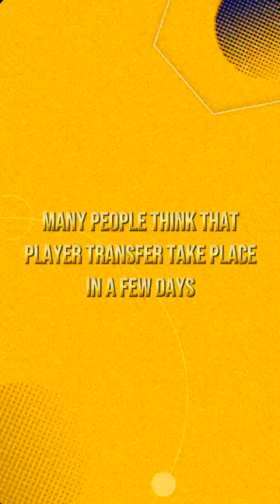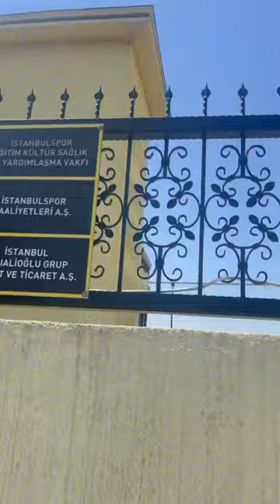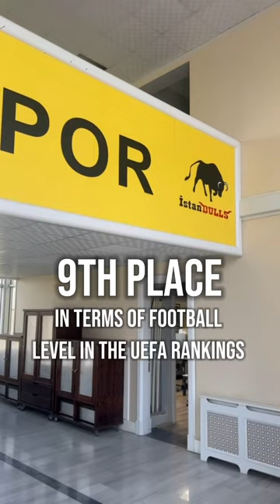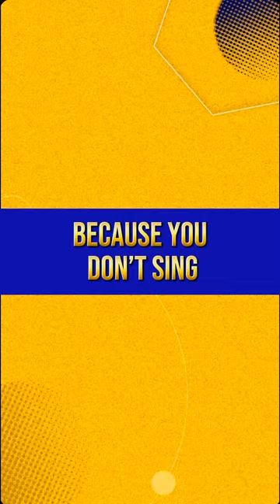Football transfer - From Romania to Turkey! To see the difference between leagues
Modes Vorobjovas transferred from Fc Chindia to IstanbulSpor.

The overview of :
- Fc IstanbulSpor base
- Football fans movement in Turkey
- and work of football agent